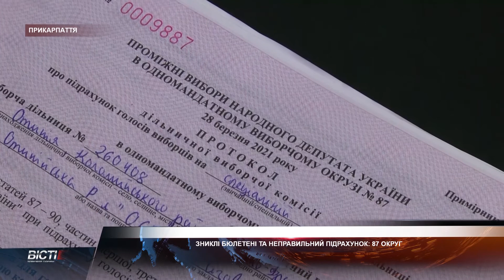Зниклі бюлетені та неправильний підрахунок: 87 округ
На 87-му виборчому окрузі досі тривають баталії. Окрім спецназу та відсутності кворуму, додалися ще зниклі бюлетені. Один із кандидатів у нардепи Олександр Шевченко запевняє: все це не просто так.